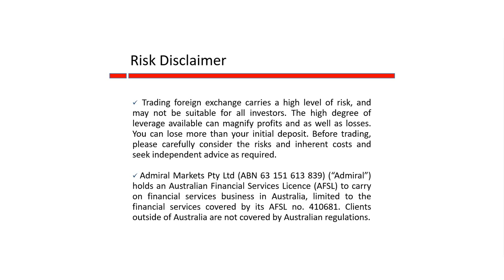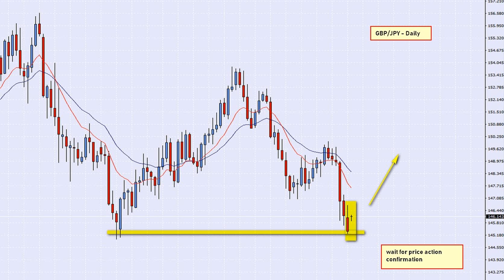The Daily Call with Cristian Moreno May 28 2018